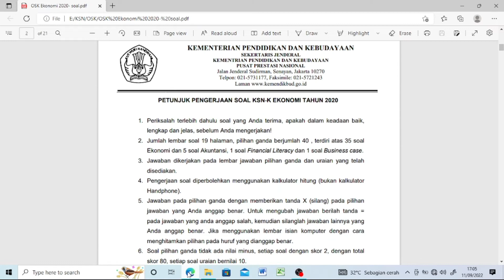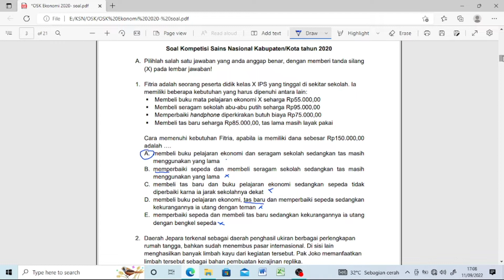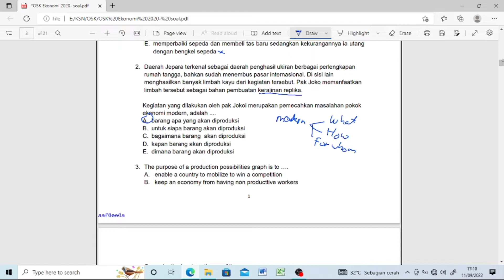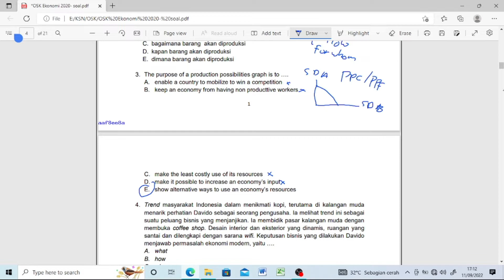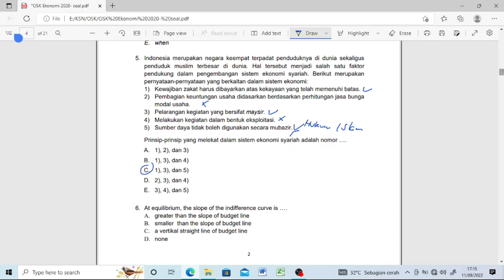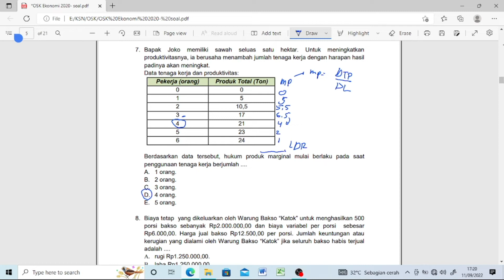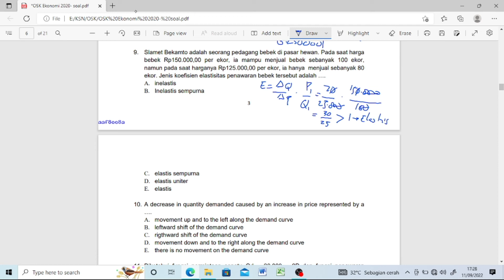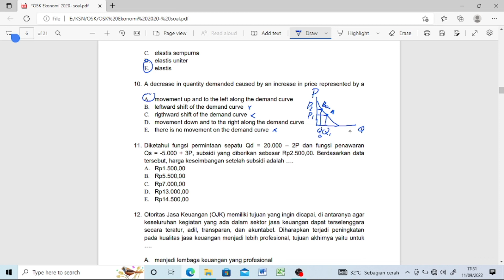PEMBAHASAN SOAL OSN EKONOMI TAHUN 2020 TINGKAT KABUPATEN KOTA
Olimpiade Sains Nasional (OSN) atau Komptisi Sians Nasional (KSN) merupakan kegiatan tahunan yang dilaksanakan oleh Puspresnas Kemdikbudristek dalam rangka mencari bibit unggul indonesia yang berkualitas. Channel ini membahas soal soal KSN atau OSN baik di tingkat kabupaten kota ataupun tingkat provinsi.

link soal ksnk tingkat kabupaten kota tahun 2020